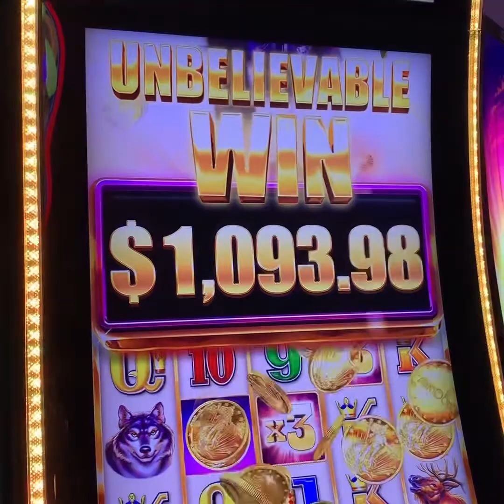Papa&mama memory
Family video